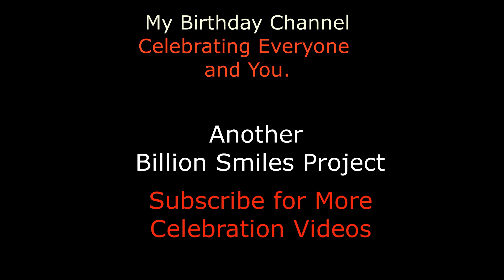Happy Birthday Kahaan - It's Your Birthday Today, Celebration Video.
Happy Birthday Kahaan - It's Your Birthday Today! The Modern Birthday Song.

My Birthday Channel - Celebrating Everyone and You